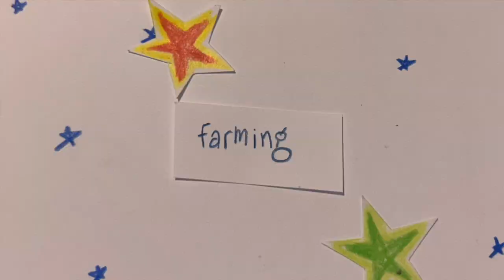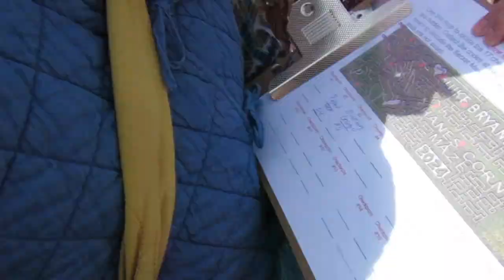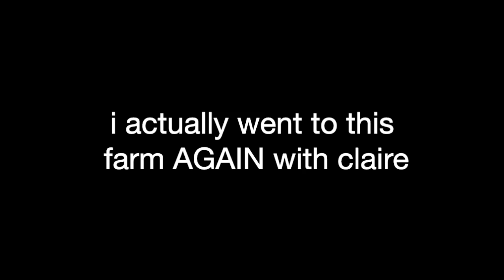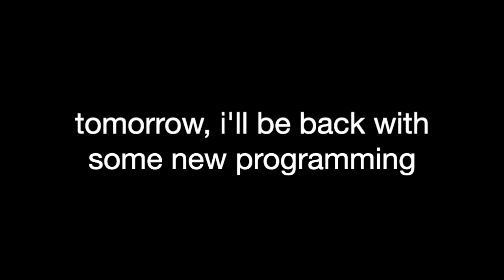vlogmas day 2: what i did this summer part 2